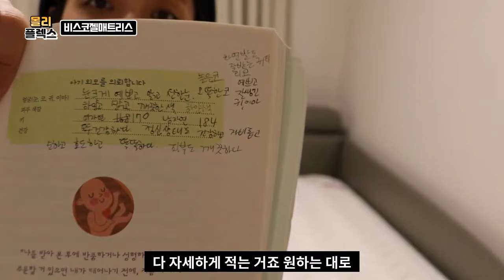예쁜 얼굴 아기 임신 출산 태교를 임산부 허리에 좋은 매트리스 몰리플렉스에서 해봤어요! pregnancy 보라미패밀리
예쁘고 잘생긴 아기낳는 법 알려드릴께요! 저는 요즘 임산부라 허리가 너무 아파져서
이태리복지부의료기기인증 된 허리에좋은매트리스 몰리플렉스,의
비스코젤클래식SE 척추건강침대로 바꿔봤어요!
허리디스크매트리스이자 이탈리아No.1매트리스인 메모리폼매트리스는 롤팩매트리스로 배송이 와서
쉽고 안전하고 편하게 설치할수 있답니다~

자세한 정보는 여기서 보실 수 있어요!